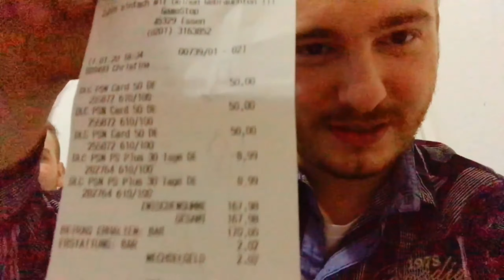Auf nach GAMESTOP vlog ✅ |Nerdisland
Öffnen ¥

peace NERDS  was geht euer NERDISLAND hier Heute erwartet euch ein Game stop Vlog einer versuchten anderen Art  (SORRY FÜR DIE MIESSSEEEEE QUALLI) natürlich bitte nimm darauf Rücksicht dass ich natürlich kein Profi Vlogger bin aber wir hatten mal Lust darauf naja es hat halbwegs hin gehauen und ich hoffe natürlich das es euch gefallen hat wir sehen uns dann im nächsten Video Peace out ! Natürlich wenn mehr dann gucken wir das die Qualli viel besser wird